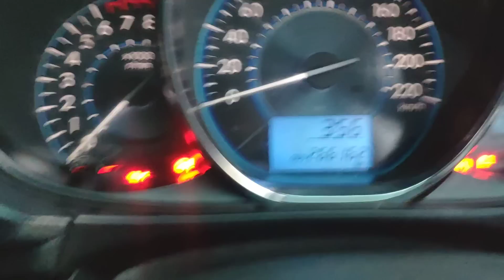yg penting fungsi bukan gengsi ,OTW Aceh pesanan om Azwar 🔥🔥🔥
All new limo 2013
Plat hitam atas nama PT

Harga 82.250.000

•INCLUDE
Foglamp Led
Emblemset
Kaca film
Talang air
Power window
Alarm
Central Lock
Doubledin TV
Sensor parkir
Klakson keong
Karpet dasar
Ducktail
Sirip hiu
Velg R16
Pasang send di spion  (tidak retrack)
Drl
Pasang karet d kaca depan
Wiper  baru
Tutup sen Sender
Mata kucing on Strobo
Handle chrome
Trunklid Chrome
Griil Chrome

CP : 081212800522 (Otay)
BY : Mw Motor Group